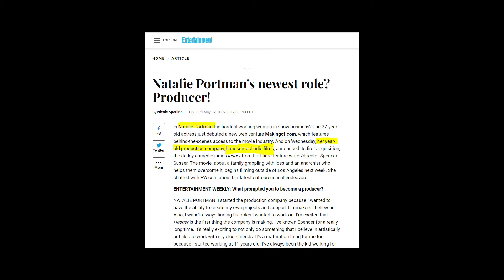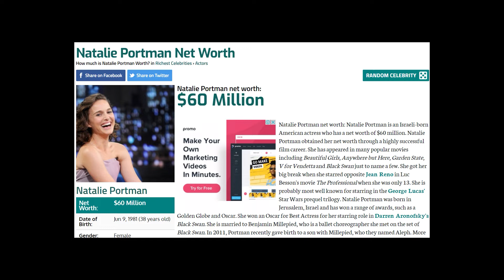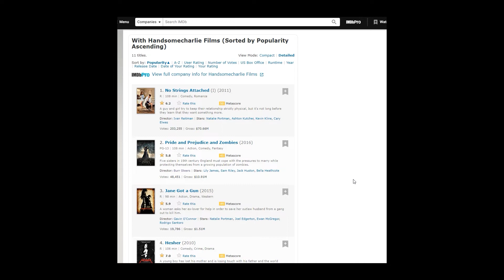Natalie Portman's cape of invulnerability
Does Natalie's continued attempts at bringing attention to the lack of female directors reflect a true statement about the nature of her reality? Find out.